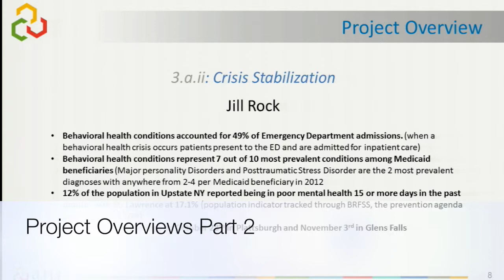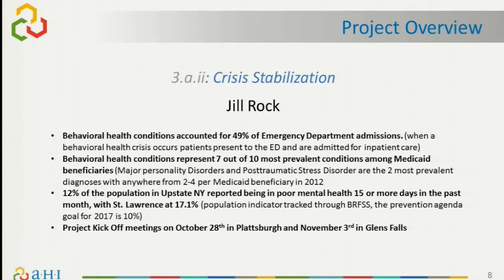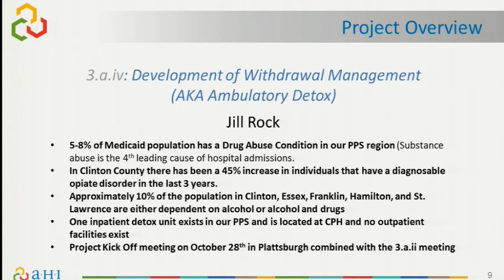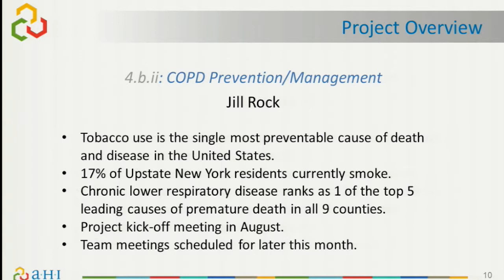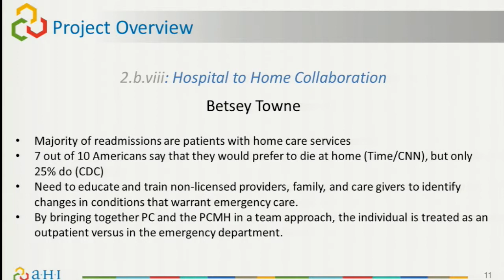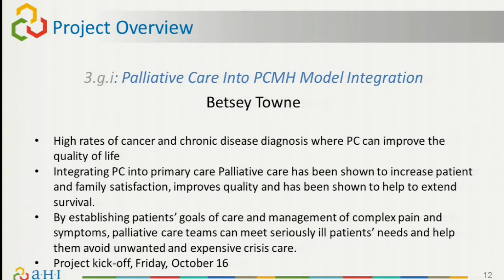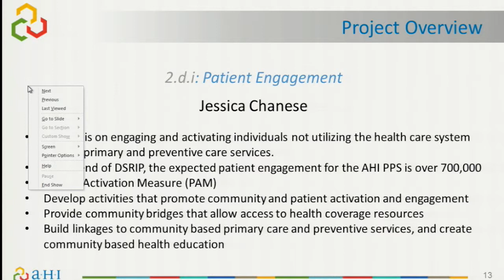5. AHI PPS All-Partner Meeting - Project Overviews Part 2 - October 8, 2015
5 of 10, voice-over presentation of AHI PPS All-Partner Meeting held October 8, 2015. The AHI PPS is a partnership of more than 100 organizations formed to plan for and manage Delivery System Reform Incentive Payment (DSRIP) health care restructuring in the northern New York/Adirondack region.